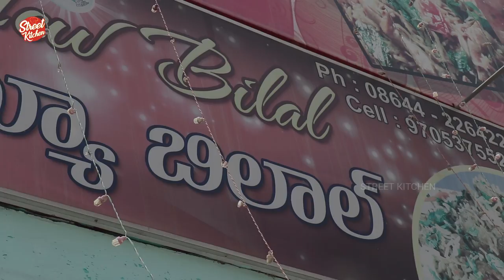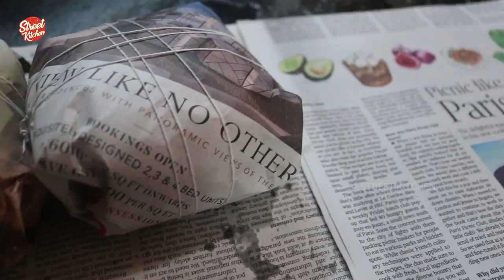Traditional Kichdi Recipe | How to Make Kichdi | Kichdi for homeless | Street kitchen